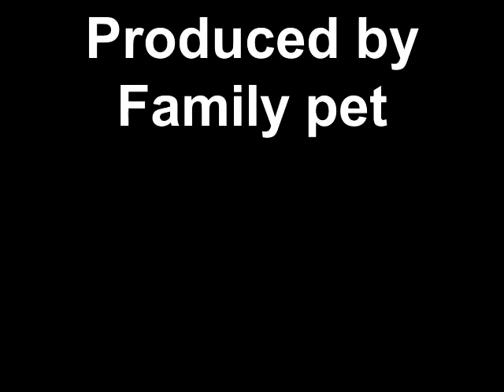Baby Boy Maltipoo 11